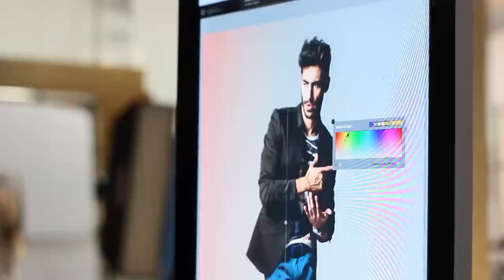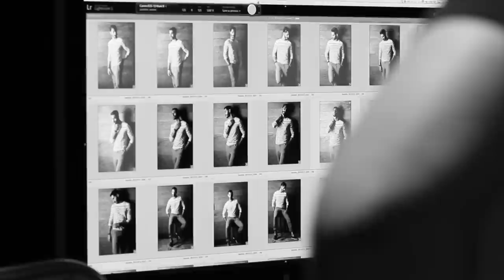Making of Leandro Araujo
Leandro Araújo is a Brazilian model currently living in Paraná - Brazil
Filmagem e Edição: Lucas Amorim

"Macklemore & Ryan Lewis-Thrift Shop (feat. Wanz)
Credits:
Written by Ben Haggerty
Produced by Ryan Lewis
Featuring Wanz
Additional vocals by Brooklyn Grinnell
Scratches by DV One

Goodwill Outlet
Value Village Capitol Hill
Red Light Vintage
Fremont Vintage Mall
Unicorn/Narwhal
Northwest African American Museum

Sara Stapleton, JR Ewing and Inner City Empire, Faisal Jaswal, Clay Davis

Director: Hindrek Maasik
DP: Evgeny Bystrov